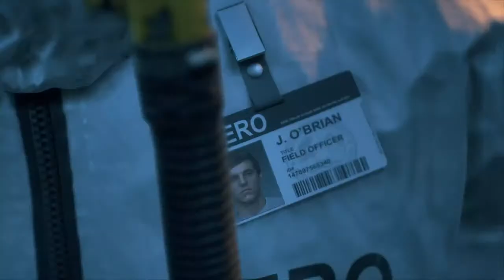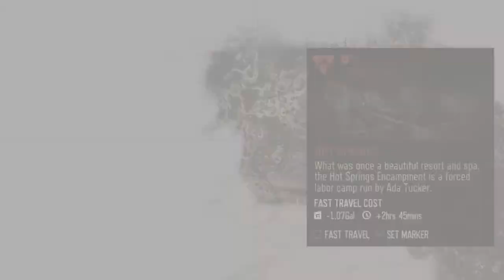Let's Play Days Gone | The Journey of Deacon St. John | Part 2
Just a female gamer turned Youtuber... I'm not looking for donations or money... simply doing this for the love of the game... streams start nightly at 9pm EST... if you enjoy my content don't forget to like and subscribe... I will sub back.. see you on the stream 😉😉

Do you like energy drinks? Do you like free stuff?